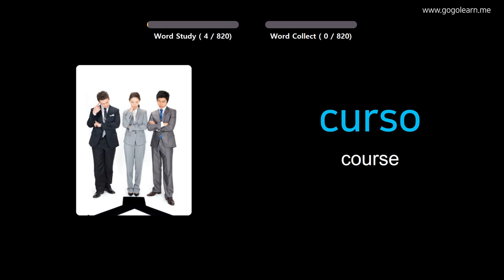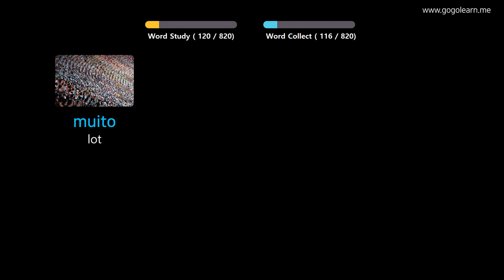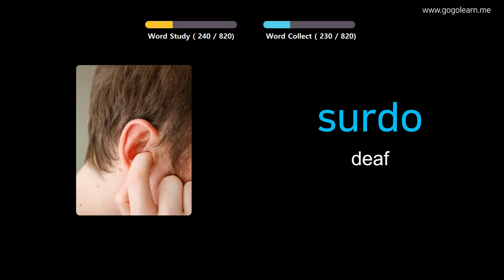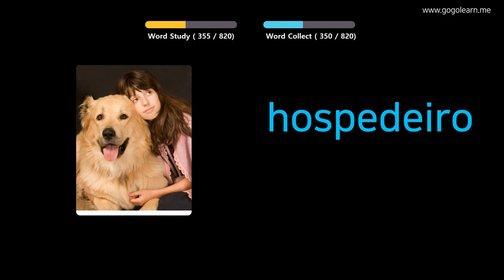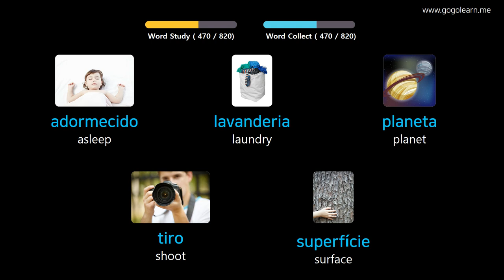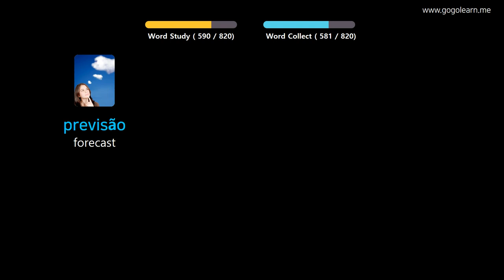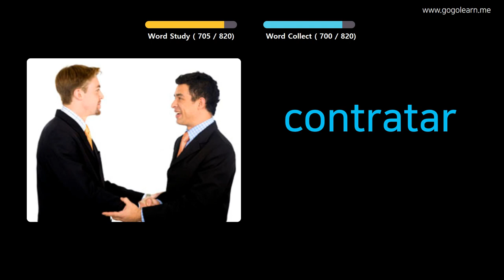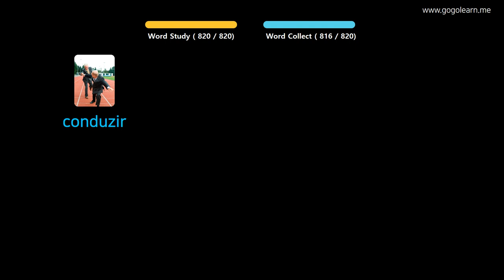Learn Portuguese Through Pictures |Portuguese Vocabulary Middle School | Golearn